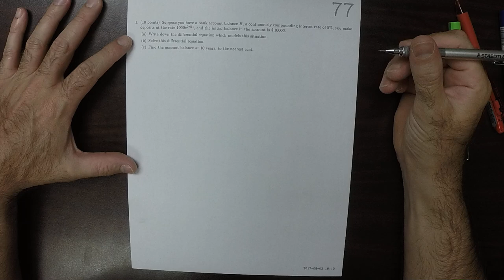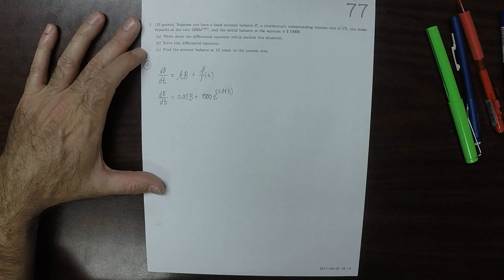17u MATH 1326: whw_77